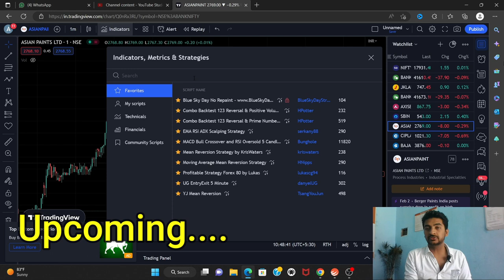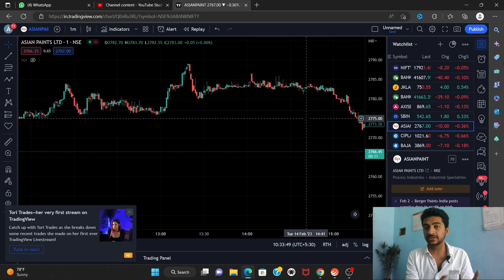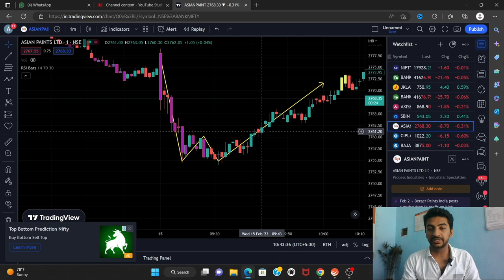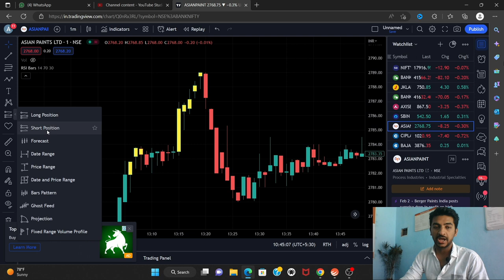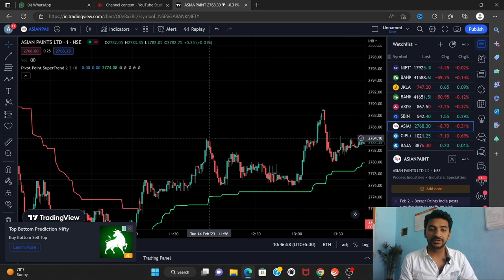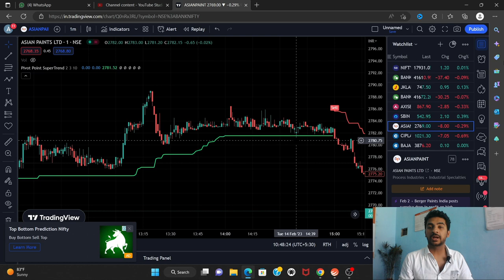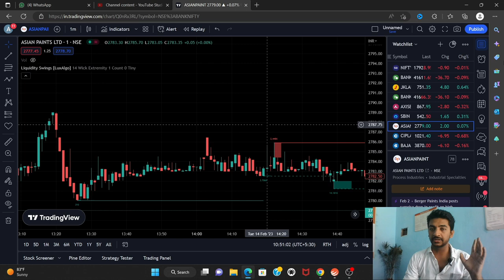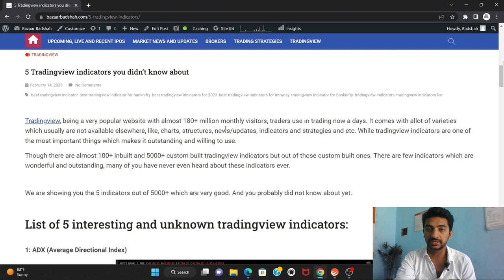5 best tradingview indicators for day trading/Intraday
In this video we will discuss about 5 tradingview indicators you didnt know about yet